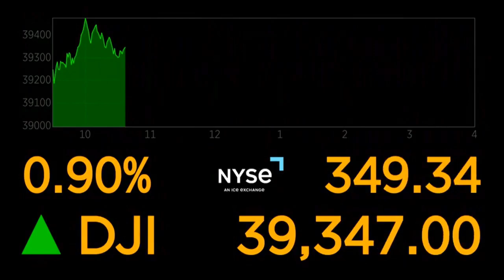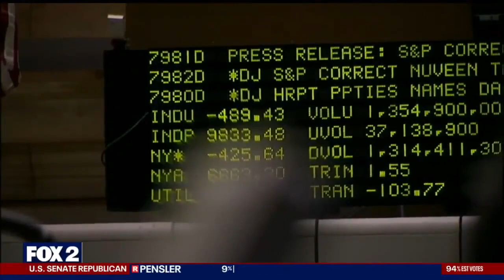Should you Invest Like Warren Buffet? - WJBK August 8, 2024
It can be tempting to watch famous, and famously-rich, investors like Warren Buffet and try to mimic everything they do with your own investments. Michael Masserant joined@FOX2Detroitwhy that’s not the best approach, and what to do instead.